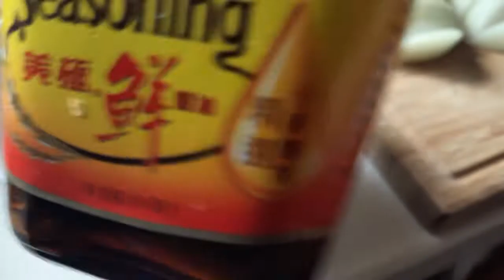Menu 01- Onion's Chicken